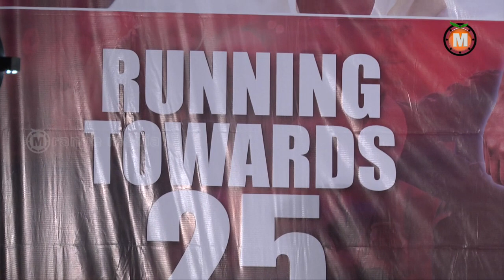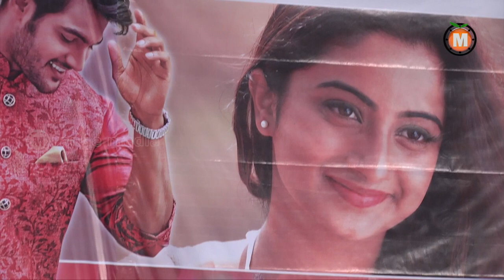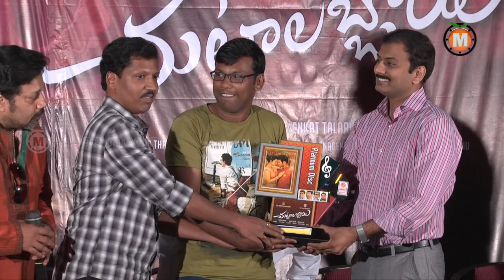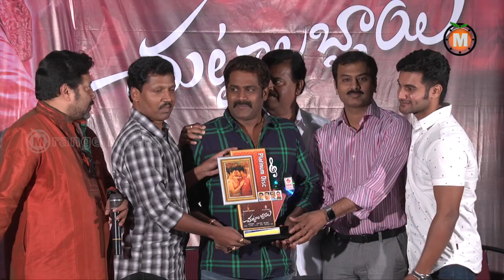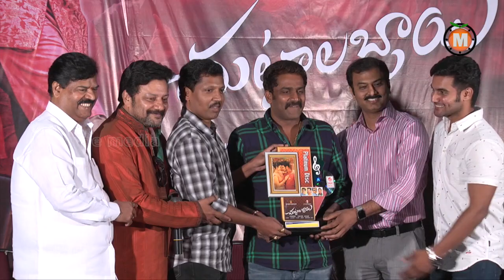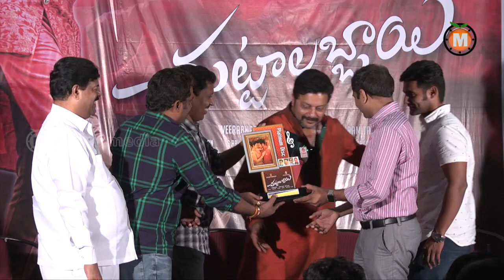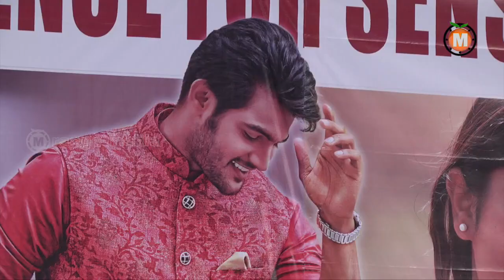Chuttalabbai Movie Success Meet || Aadhi | Namitha Pramod | Sai Kumar | Posani Krishna Murali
WATCH